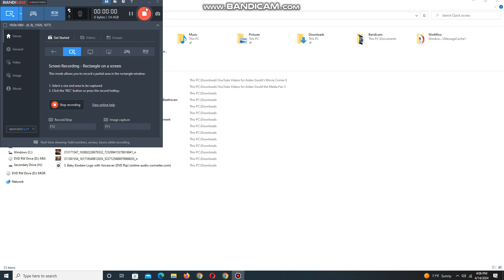Opening to Migration 2024 DVD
Here's the Order:
1. Universal Logo
2. DVD Menu
3. FBI Anti-Piracy Warning Screens
4. Piracy Warning Screen
5. MPAA Rating Screen